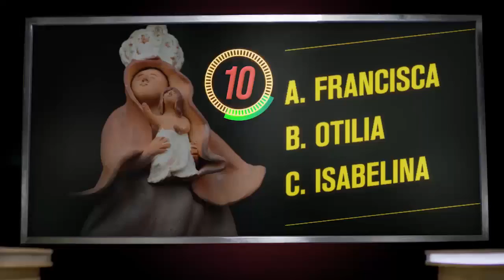Gobernador de Casanare Josué A Barrera Inspecciona Obras de Mitigación para Proteger las familias d